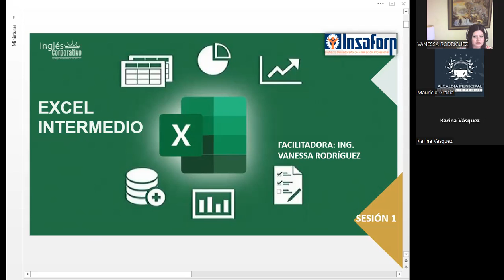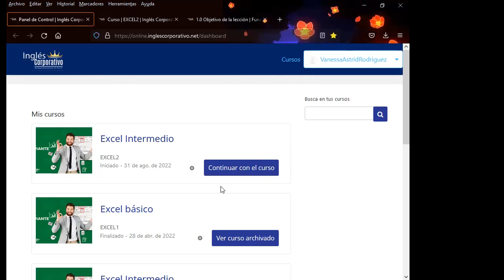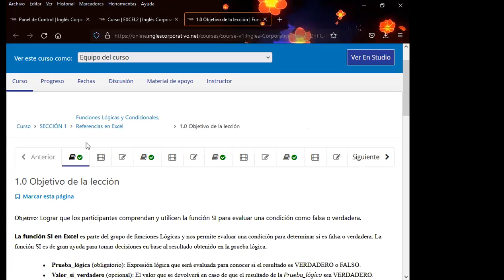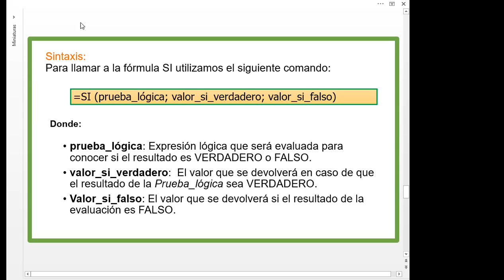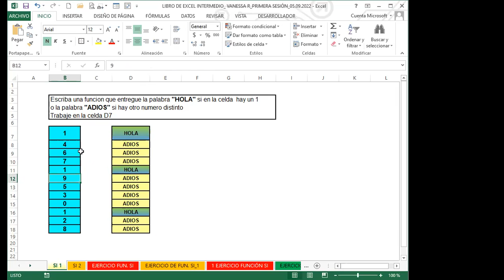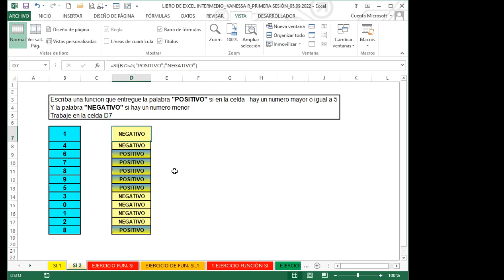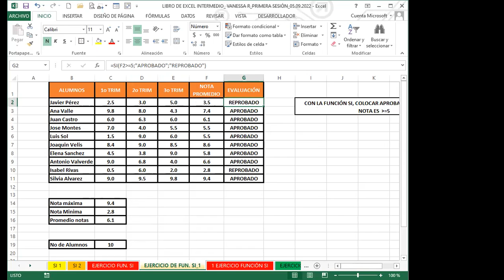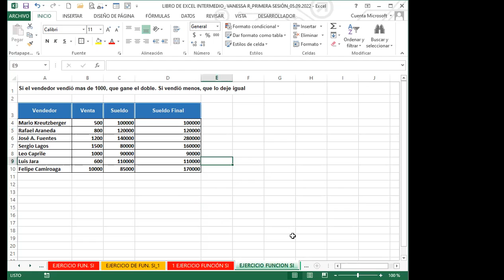Inglés Corporativo- SEMANA 1_CLASE 1 - FUNCIÓN SI